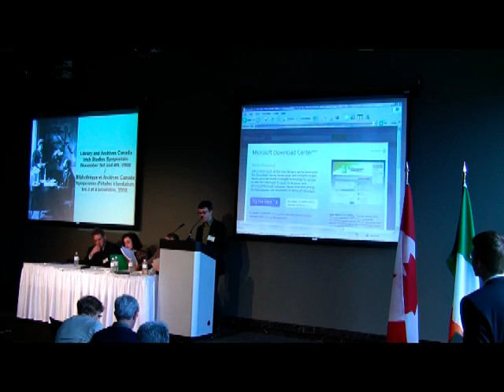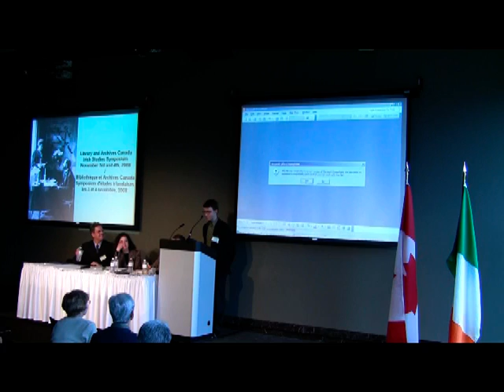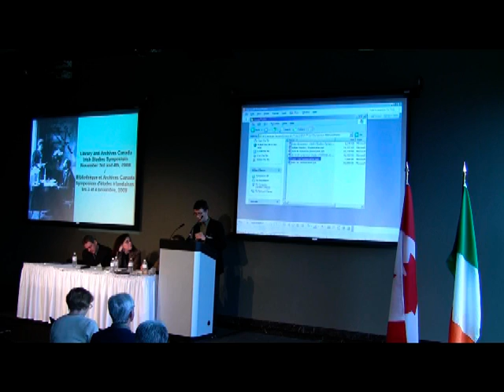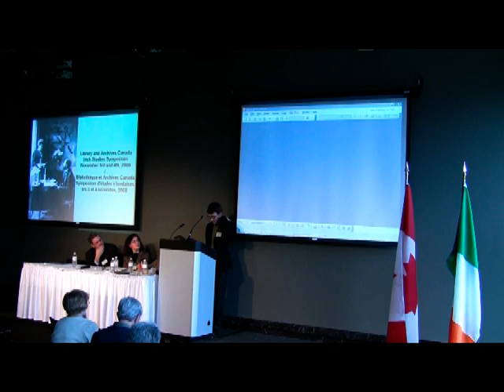1 of 3. Monumental Differences: Quebec's Quebecs Other Famine Memorial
1 of 3. Monumental Differences: Quebec's Quebecs Other Famine Memorial. Mr. Colin McMahon, York University.